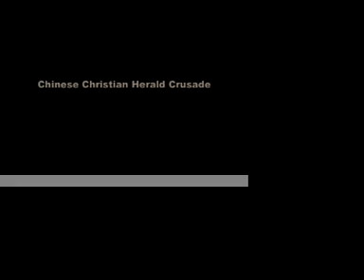愛意為神濃 Oi Yi Wai Sun Nung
詞:袁務成牧師 曲:紅豆曲 獨唱:阮胡潔明 伴奏:Helen Wong
碧海生紅日, 神恩勝豔陽. 真光驅霧散, 盡把疑雲間.
神義本無價, 主憐以恩加. 但得丹心奉, 只求救主誇.
基督情何重, 相對樂融融.決心勤侍主,  愛意為神濃.

GICT